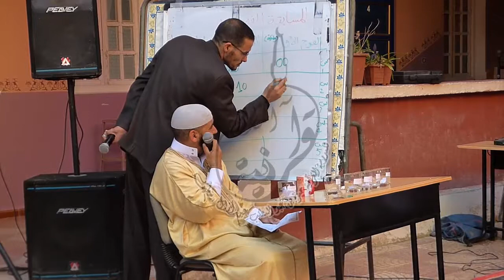من حفل يوم العلم 16 افريل 2017 المدرسة القرآنية (11)